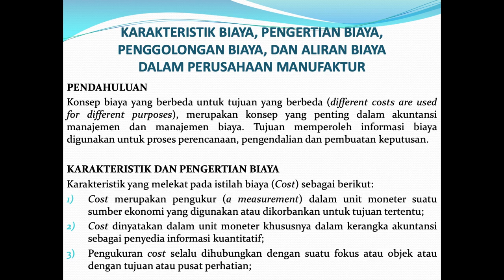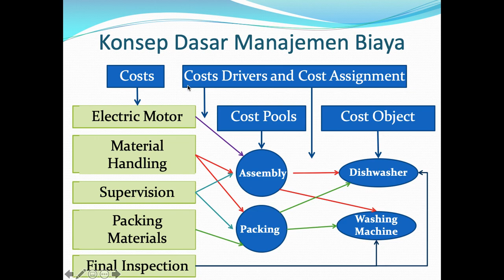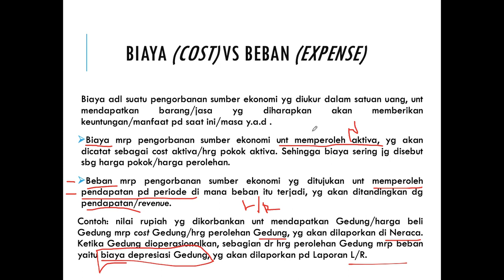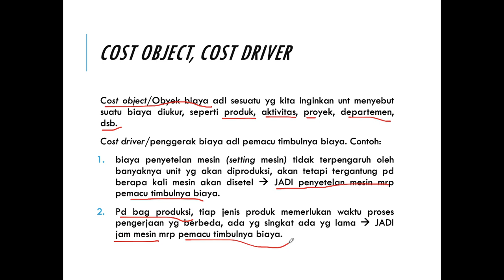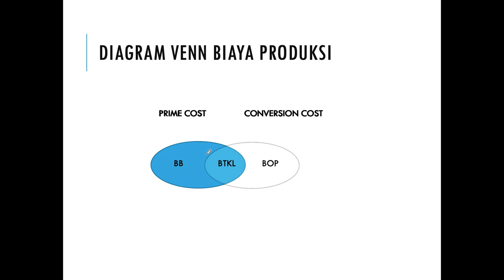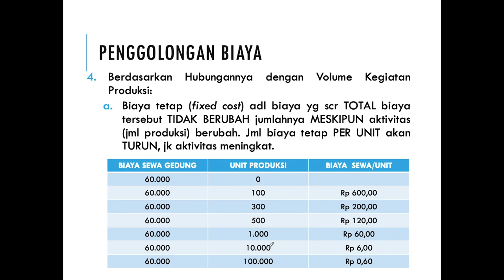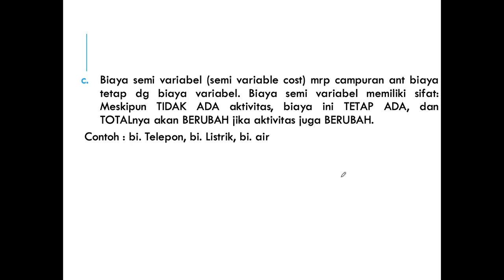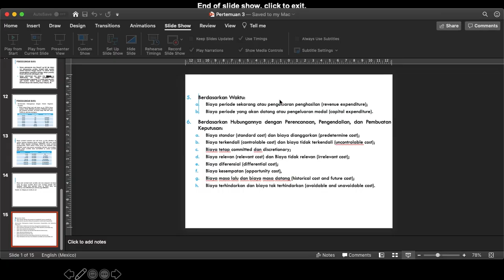KONSEP DASAR BIAYA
MATERI MANAJEMEN BIAYA MENGENAI KONSEP DASAR BIAYA